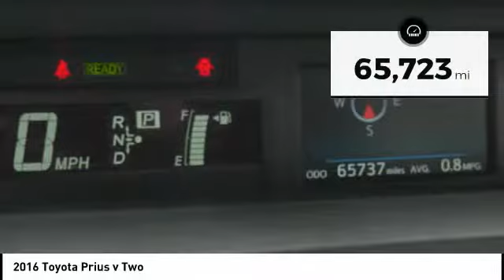2016 Toyota Prius v Orange CA U23065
2016 Toyota Prius v Two

1400 North Tustin Ave.

You'll love this 2016 Toyota Prius v. This is a  you'll want to take home. Call and get in touch with Toyota of Orange directly, and be the first to open the door today!